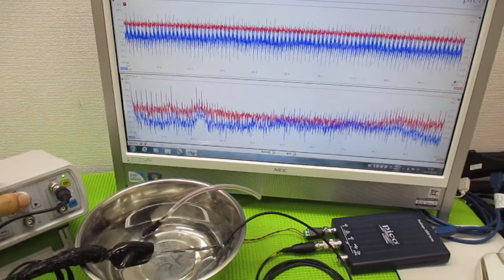メガヘルツの超音波発振制御プローブを利用した実験動画